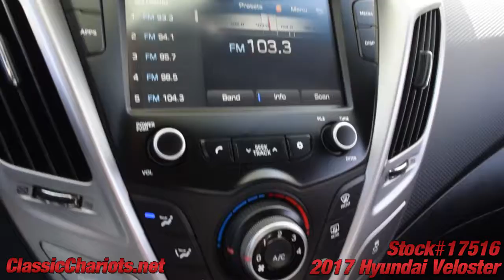Used 2017 Hyundai Veloster for Sale in San Diego - 17516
BackUp Camera - Remaining Factory Warranty - Clean CarFax Report - Automatic - TouchScreen Stereo - Bluetooth - Power Windows - Power Door Locks - Alloy Wheels - Serviced and ready to use and enjoy! Call today and set up a test drive! Family owned and operated since 1989, Classic Chariots offers affordable prices with several financing options available!